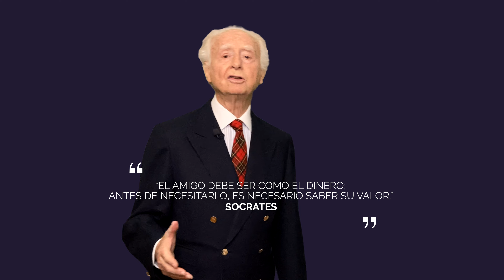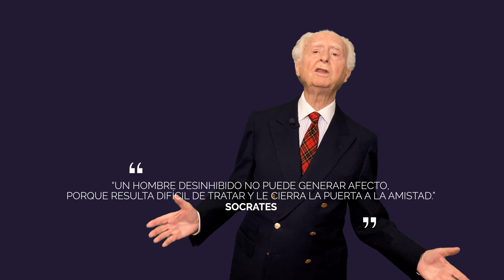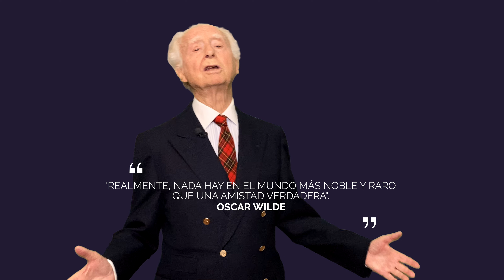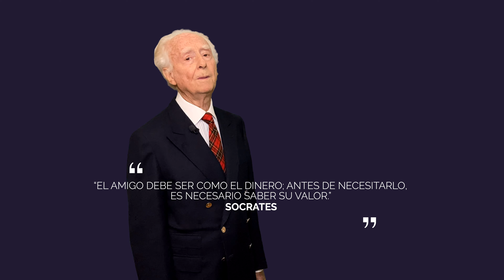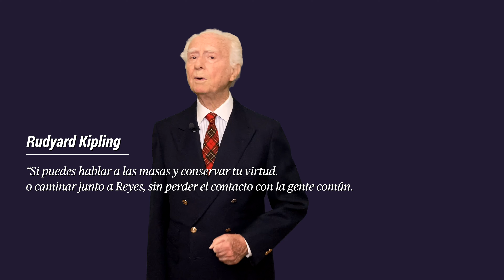Las Palabras de SÓCRATES sobre LA AMISTAD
Las palabras de Sócrates sobre la amistad, nos alertan sobre como todo en la vida, hay que cultivarlas. Las frases de Socrates en relación a la amistad, son frases de Socrates sobre la vida, donde Sócrates nos trasmite citas, frases celebres de Sócrates, pensamientos sabios sobre la amistad.

La amistad es tratada en profundidad, a través de las frases de Sócrates. Las frases y citas de Socrates, vienen a decir que si no la cultivas la amistad, se marchita.

Las citas de Socrates y frases de Socrates como: “El amigo debe ser como el dinero; antes de necesitarlo, es necesario saber su valor”, profundizan en los aspectos claves de la auténtica amistad.

Las frases filosoficas de Socrates sobre la amistad, son dichos sabios de una gran profundidad, que se revelan al meditar sobre las frases de Socrates sobre la vida.

Al hablar de las frases filosoficas de Socrates, entramos en un compendio de buenas costumbres acerca de la amistad.

Sócrates, considerado uno de los más grandes pensadores de la historia, nos dejó un legado extraordinario en este asunto crucial que es la Amistad.

Beneficiemonos de las palabras de Sócrates sobre la amistad, que de seguro nos van aportar sabiduría en nuestras vidas.

En este video, examinaremos sus ideas y consejos sobre la amistad, que hoy en día siguen siendo válidas y nos brindan una guía relevante en el cómo ser mejores personas.

Hoy vamos a aprovecharnos de la sabiduría que nos ofrece Sócrates, para saber el cómo crear, regenerar, aumentar, y mantener las buenas amistades.

—CAPÍTULOS—
00:00 Sócrates y la Amistad
02:24 El Comienzo de una Amistad
05:01 Amistades Sólidas
06:14 ¿Amigos o Conocidos?¿Tú qué tienes?
09:59 Rudyard Kipling y la Amistad

Siempre en pie: Cómo el estoicismo puede ayudarte a alcanzar una felicidad imperturbable.

Líderes: Estrategias para un liderazgo eficaz (Bolsillo Paidós).

Eficacia ejecutiva (Imprescindibles).

Si / If: Edición Bilingüe (VARIOS).